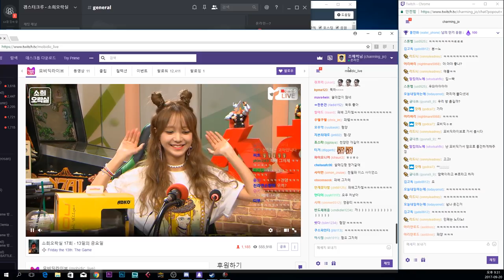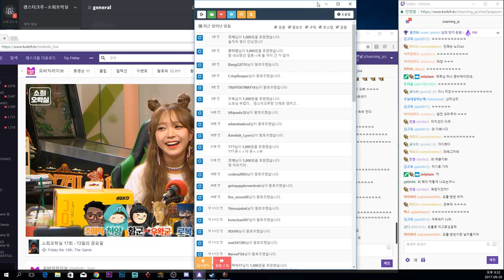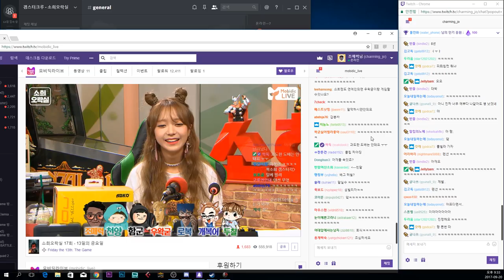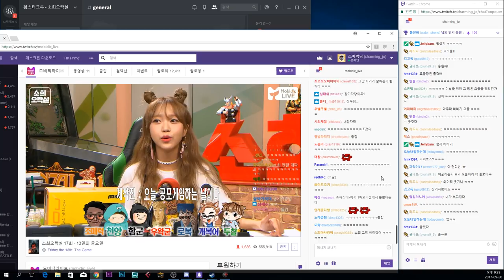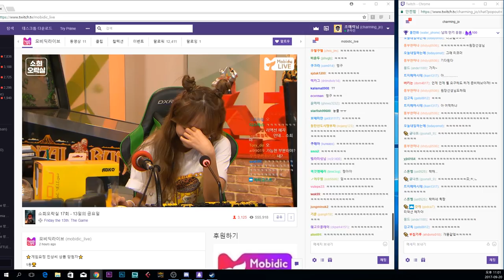환자도 부활시킨 퀵소희님.. 겜스터와 퀵소희가 만났다! 토크 하이라이트